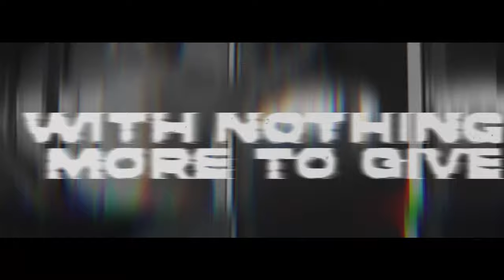Repentance - Reborn (feat. Corey Beaulieu / Trivium) [Official Lyric Video] | Noble Demon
REPENTANCE premiere brand new lyric video (feat. Corey Beaulieu of TRIVIUM) and ink worldwide deal with Noble Demon!

Chicago, Illinois -based metal act REPENTANCE have announced their worldwide signing to German label Noble Demon. Founded in 2018 by former SOIL and DIRGE WITHIN guitarist Shaun Glass, the band soon became known for their distinctive heavy yet dynamic sound, packed with details, groove and intensity. With a critically acclaimed debut album under their belts ("God For A Day", 2020) and numerous shows with high profile acts such as TRIVIUM, DEVILDRIVER, JINJER, SKULL FIST, TOXIC HOLOCAUST, SACRED REICH and others, REPENTANCE have taken the heavy scene by storm and represent a sound, which is sure to obliterate fans of extreme music everywhere.

Joining the eclectic and growing artist roster of Noble Demon, the up and coming label founded by Nuclear Blast veteran Patrick Walch, Shaun Glass offers:

"Repentance is thrilled to be with the mighty Noble Demon Records for our new releases! I was so impressed with how such a newer label was making waves and with such a diverse roster of Metal/Rock it was the obvious place for this to be our new home with a professional staff and Patrick’s amazing history in the Metal industry, it’s a breath of fresh air."

To celebrate and start the new chapter with a big bang, REPENTANCE just released a lyric video for the crushing new single "Reborn". Taken from the band's upcoming EP -slated for a release later this year- and featuring none other than Corey Beaulieu of mighty TRIVIUM on guitar for a guest solo, "Reborn" is a stunning first peek of what to expect from REPENTANCE in the near future! But not only with a new single but also with a renewed line-up, this track is the perfect introduction to the rebirth of the band's aggressive modern metal sound. The arrival of the ferocious voice of Adam Gilley sets the bar high and makes it apparent that this is truly a cleansing in the band's sound on all levels.

Vocalist Adam Gilley states:
"When I first heard the track for Reborn I knew I wanted to be a part of Repentance. This song is a straight punch to your face. I love the intensity of this song & Corey (Trivium) absolutely shreds on the guest solo…So whether you‘re at home, work, the gym or wherever you are. CRANK this!!!"

Furthermore Patrick Walch (Noble Demon) adds:
"When I discovered REPENTANCE last year listening to their first single and then the full length album 'God for A Day' I instantly knew I was onto something there. After having spoken with Shaun Glass for a while we knew that the vibe was more than right between us so, it didn’t need much negotation in order to work together on their next songs. I’m proud to welcome another member to the Noble Demon family, this time with a pure US metal sound which i’ve always been appreciating by bands like Trivium, Lamb Of God, Devildriver etc., all bands i grew up with as well. And having Corey of TRIVIUM play the solo on this new single is a huge honor for all of us. Check out REPENTANCE, you won’t be disappointed!"

Produced By Alex Lackner at Accelerated Sound and mixed by Chris Collier at CMC 21 Productions, Video by Jared Moreno

Repentance are:
Adam Gilley – Vocals
Shaun Glass – Guitar
Eric Burns – Guitar
Eric Karol – Bass
Brandon White – Drums

LYRICS:

It’s nice I can finally breath
Feel the cool air filling all of my lungs
The tension that has been seen
Is torn up burned up dead and gone
For this is the life
For this is the end
This is a new beginning
And I’m not going down without a fight

I, I am reborn, reborn x2
You, won’t see me scorn x2

With nothing more to give
Like a well that has been finally tapped
With a future looking grim
The Commitment… that has passed
For this is the way
For this is goodbye
Untied from this frustration
Annihilation regeneration

Scorn

Burn this place down..

Woooooo…

As the night comes to a close
I can feel salvation in the air
A righteous path I chose
 Is exactly what has lead me here
Cut away all the flaws
And dismember uncertainty